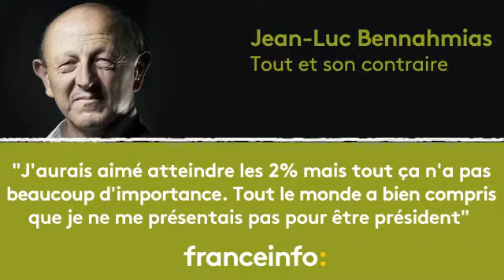Jean-Luc Bennahmias : "J'aurais aimé atteindre les 2%"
Jean-Luc Bennahmias, président du Front démocrate, a été l'un des sept candidats de la primaire de la gauche. Il est l'invité de Philippe Vandel dans "Tout et son contraire"